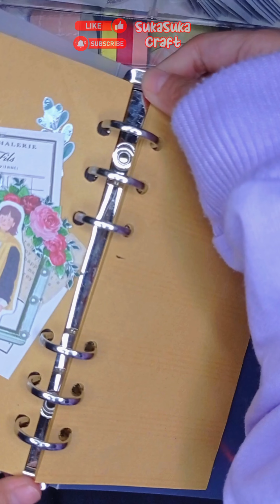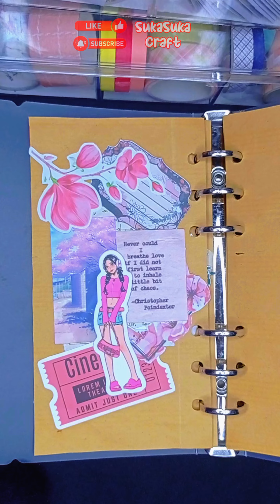Journal with Me (No Talking) Sakura Theme